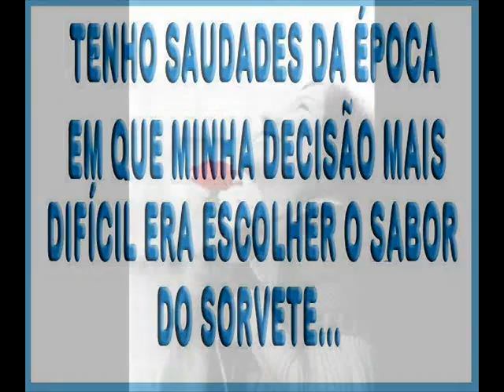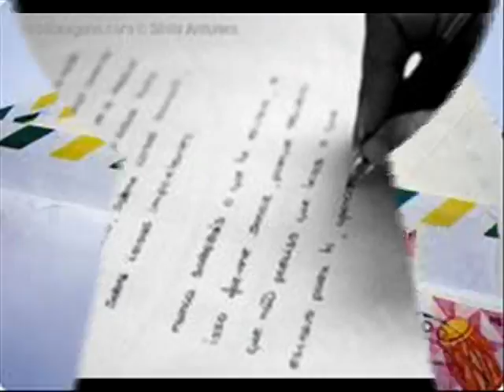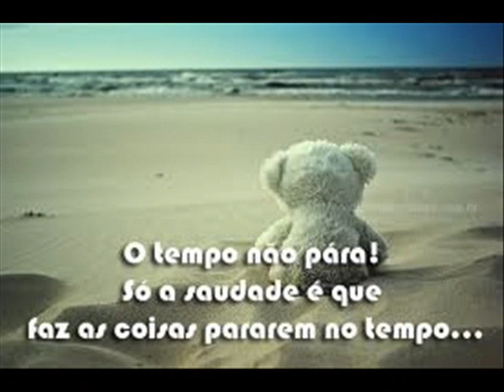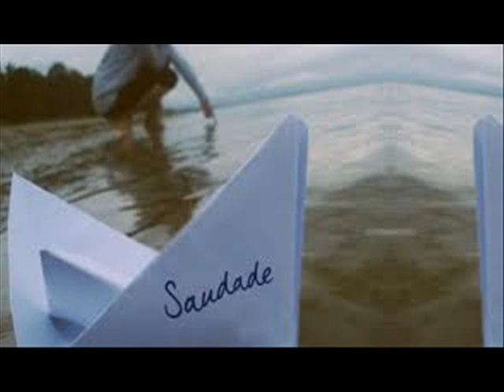GERALDO AZEVEDO Ai Que Saudade D´ocê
Geraldo Azevedo de Amorim (Petrolina, Pernambuco, 11 de janeiro de 1945) é um compositor, cantor e violonista pernambucano. Autodidata, aos 12 anos de idade já tocava violão. Iniciou sua trajetória musical quando, aos 18 anos, mudou-se para Recife a fim de estudar, onde conheceu Teca Calazans, cantora, Naná Vasconcelos, percussionista, Marcelo Melo e Toinho Alves que faziam parte do grupo folclórico Construção ao qual juntou-se. Em 1967, mudou-se para o Rio de Janeiro, onde trabalhou com a cantora Eliana Pittman. Fundou o Quarteto Livre que acompanhou o cantor Geraldo Vandré em diversas apresentações. A cantora Eliana Pittman em 1968, gravou "Aquela rosa" composição de Geraldo Azevedo. No início da década de 70, junto com o também pernambucano Alceu Valença formou dupla, com a boa performance no Festival Universitário da TV Tupi com as composições "78 rotações" e "Planetário" a dupla chamou a atenção da gravadora Discos Copacabana e em 1972, lançou com Alceu Valença, seu primeiro LP.
Discografia

Alceu Valença e Geraldo Azevedo - Quadrafônico (1972) Copacabana LP/CD
Geraldo Azevedo (1977) Som Livre LP/CD
Bicho-de-sete-cabeças (1979) Epic/CBS LP/CD
Inclinações musicais (1981) Ariola LP/CD
For all para todos (1982) Ariola LP/CD
Tempo tempero (1983) Barclay/Ariola LP/CD
Cantoria I (1984) Kuarup LP/CD
A luz do solo (1985) Barclay/Polygram LP/CD
De outra maneira (1986) Echo/RCA LP/CD
Cantoria II (1988) Kuarup LP/CD
Eterno presente (1988) RCA LP
Bossa tropical (1989) RCA LP/CD
Berekekê (1991) Geração LP/CD
Ao vivo comigo (1994) Geração/BMG Ariola LP/CD (disco de ouro)
Futuramérica (1996) BMG LP/CD
O grande encontro 1 (1996) BMG CD (disco platina triplo)
O grande encontro 2 (1997) BMG CD (disco de ouro)
Raízes e frutos [1998] BMG CD
O grande encontro 3 (2000) BMG CD
Hoje amanhã (2000) BMG CD
O Brasil existe em mim (2007) Sony&BMG CD
Uma Geral do Azevedo (2009) Geração CDs vol. 1 e 2 e DVD
Salve São Francisco (2011) Biscoito Fino/ Geração/ Bacana/ Terra Brasilis CD e DVD
Assunção de Maria e Geraldo Azevedo (2011) Biscoito Fino/ Geração/ Nossa Música CD